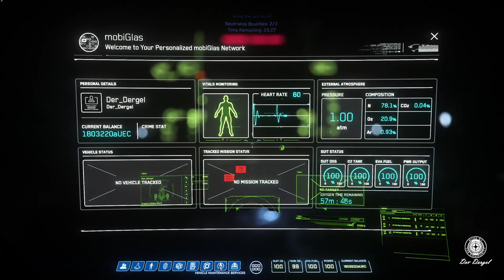Star Citizen 3.12 | ☠ Bounty Hunter Karriere ☠ | # 014 Miles Eckhart 39375 aUEC | Deutsch/German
Schiff: Cutlass Black